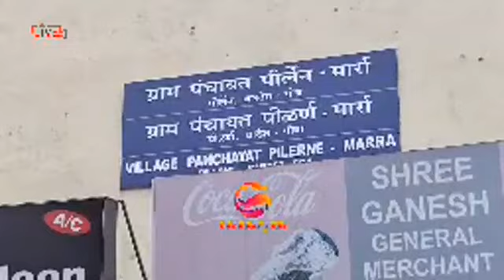Inaugration of road hot-mixing by MLA Jayesh Salgaokar at Pilerne.